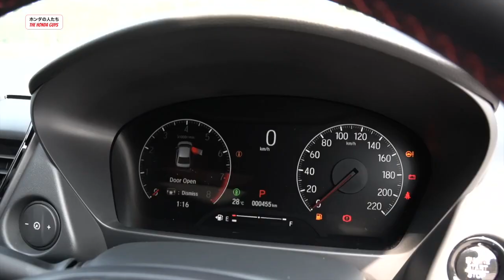Honda City 2023, Jangan beli kalau tak tengok video ni sampai habis!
Kalau korang sedang mencari-cari kereta B segmen yang baru, baik tengok dulu video ni, sebab ada benda yang tak berbaloi...kalau beli jenama lain.

Nak cari kereta Honda baru? Try tanya The Honda Guys dulu.